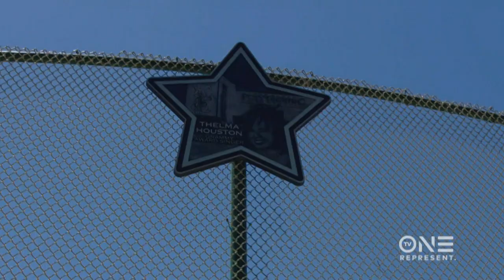Unsung | Thelma Houston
An all-new Unsung featuring Thelma Houston premieres Sunday 9P/8C only on TV One! for more.